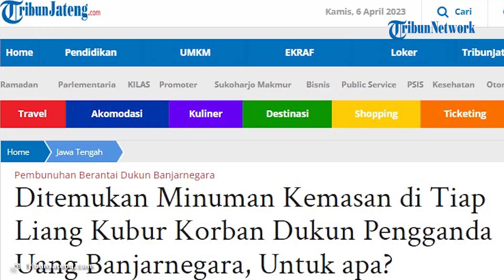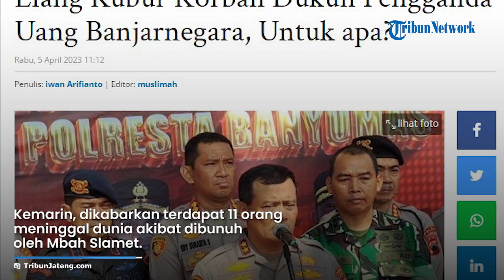Misteri Botol Minuman Kemasan di Tiap Lubang Kubur Korban Dukun Pengganda Uang Banjarnegara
TRIBUN-VIDEO.COM - Polisi menemukan botol minuman kemasan di dalam setiap liang tempat Mbah Slamet mengubur para korbannya.

Hal itu disampaikan oleh Kapolda Jateng, Irjen Ahmad Luthfi pada Rabu (5/4/2023).

Namun hingga kini masih belum diketahui alasan Mbah Slamet menarih botol minuman kemasan di liang para korban.

Diketahui, Mbah Slamet melakukan penipuan penggandaan uang lalu membunuh para korbannya.

Kemarin, dikabarkan terdapat 11 orang meninggal dunia akibat dibunuh oleh Mbah Slamet.

Namun kini bertambah satu korban menjadi 12 orang korban pembunuhan.

12 jasad itu ditemukan di dalam beberapa liang yang berbeda di area kebun milik tersangka.

Dikutip dari TribunJateng.com, Menurut pengakuan tersangka, korban Paryanto (53) asal Sukabumi dikubur di liang nomor 1.

Satu warga asal Gunung Kidul laki-laki dikubur di liang nomor 2.

Dua warga Tasikmalaya laki-laki dan perempuan dikubur di liang nomor 3.

Dua warga Jakarta laki-laki dan perempuan dikubur liang nomor 4.

Dua warga Palembang atas nama saudara Mulyadi dikubur liang sama bersama kekasihnya di liang nomor 5.

Dua warga Jogja dikubur di liang sama di liang nomor 6.

Kemudian sepasang kekasih yang dikubur di dalam liang yang sama.

12 belas jasad tersebut telah diperiksa oleh tim forensik Polda Jateng.

Selain dua mayat yang sudah terindentifikasi atas nama Paryanto dan Mulyadi, sepuluh mayat belum terindentifikasi.

Artikel ini telah tayang di TribunJateng.com dengan judul Ditemukan Minuman Kemasan di Tiap Liang Kubur Korban Dukun Pengganda Uang Banjarnegara, Untuk apa?,
Penulis: iwan Arifianto | Editor: muslimah